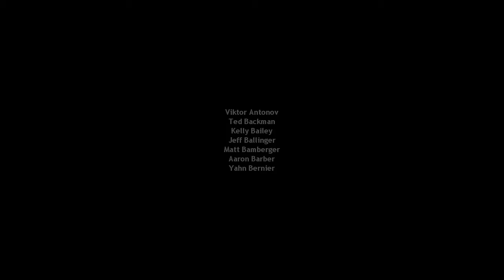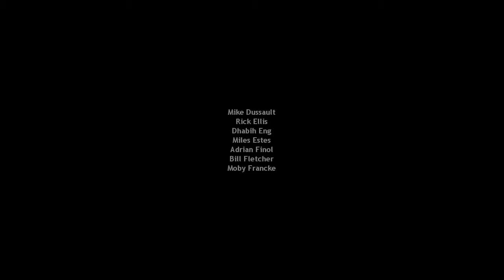Let's Play Half-Life: With God-Mode! [Part 10]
His adventure complete, Gordon Freeman puts away his crowbar... for now...